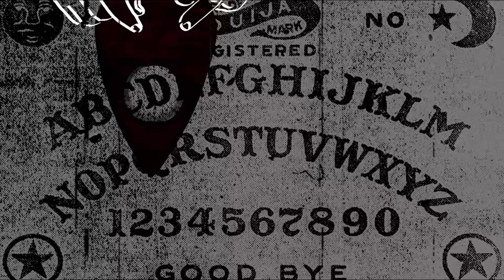Renowned Atheism Streamer ChudLogic and Mama Discuss Religion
A great conversation with a good friend!